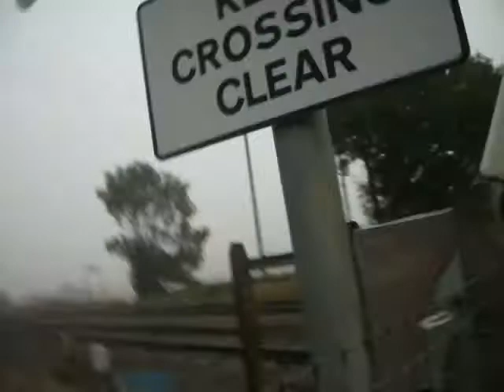*Old Footage* Pirton Level Crossing (Worcs) 13/10/2012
Sorry for the bad camera quality & audio, this was recorded an a Fuji video camera.
All videos grouped together.